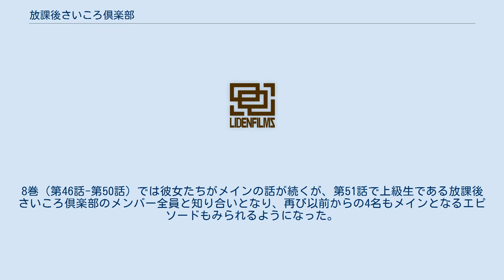放課後さいころ倶楽部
『放課後さいころ倶楽部』（ほうかごさいころくらぶ）は、中道裕大による日本の漫画作品。
『ゲッサン』（小学館）にて、2013年4月号から2021年7月号まで連載された。
京都のとある高校を舞台に、アナログゲームを通じて成長していく少女たちの姿を描く。
 作者によれば、アナログゲームのみをテーマとした漫画は知名度が低いとの理由から編集部の反応が悪く、一旦不採用になっていた。
そのため女子高生のコンビが毎回様々なホビーを体験する漫画としてネームを作り始め、第1話で綾と美姫が出会い、第2話でアナログゲームが登場したものの、第3話の内容が定まらず、ボルダリングや茶道、カラオケなど様々なテーマで何度も書き直したもののことごとく没となったという。
結局編集長より「君が好きなアナログゲーム一本で」との許可が出たため、タイトルも『放課後さいころ倶楽部』と決まった。
第1話ではアナログゲームが出てこないのはその名残とのこと。
 基本的に実在のゲームが1話につき1本登場。
登場人物がゲームをプレイするシーンがあり、簡単なルール説明とそのゲームを通じて浮き出る登場人物の友情や恋愛感情といった心情が描かれる。
単行本では話の後に作者の知人である丸田康司（アナログゲームショップ「すごろくや」店主）による登場したゲームの解説コラムが掲載されている。
 当初は綾と美姫、翠の3名がメインだったが、第30話でアナログゲームの本場であるドイツから来日したエミーリアも加わり4人組となる。
そして綾たちが進級して2年生となる直前の第45話（7巻ラスト）でいったんストーリーに区切りがつき、第46話以降は新1年生である奈央と環菜が新たに加わり、2年生に進級したそれまでの登場人物も交えた群像劇となっている。
 アナログゲームで遊ぶグループ。
2年生に進級して以降は理系文系でクラス分けされるため、第45話でアナログゲーム同好会「放課後さいころ倶楽部」を結成して友情を確認し合ったが、この時以外にサークル名を呼称するシーンは無い。
なお、メンバー内で名前を呼ぶ時は表記がカタカナになっている。
 翠たちの1学年下に当たる。
8巻（第46話-第50話）では彼女たちがメインの話が続くが、第51話で上級生である放課後さいころ倶楽部のメンバー全員と知り合いとなり、再び以前からの4名もメインとなるエピソードもみられるようになった。
 エミーリアのドイツ時代の友人。
ドイツ在住のため、エミーリアの帰省時と回想シーンにしか登場していない。
 ※カッコ内は作中メインで描かれた際の話数。
★は収録された単行本の表紙で描かれているもの。
☆は収録された単行本の裏表紙に登場するもの。
【】カッコ内はテレビアニメでの登場話数。
 ※印は作中でプレイ済みのゲーム 2019年10月から12月まで朝日放送テレビほかにて放送された。
 内容は原作1～7巻（美姫たちが高1の期間）からエピソードを抜粋し再構成したもので、エピソードの順番が変更されたり、別々のエピソードが一話に統合されたり、一部エピソードでは遊んだゲームが変更されたりしている。
 原作と同様に、毎回異なる実在するアナログゲームが劇中に登場しており、エンディング内でその回に登場したゲームを提供した企業・団体名とゲームのタイトルが「ボードゲーム協力」「協力」として表記されている。
 各巻には特典として、市販ボードゲームの「放課後さいころ倶楽部edition」が同梱されている。